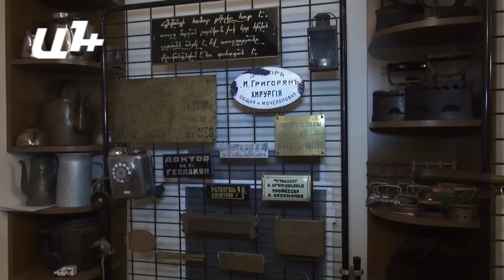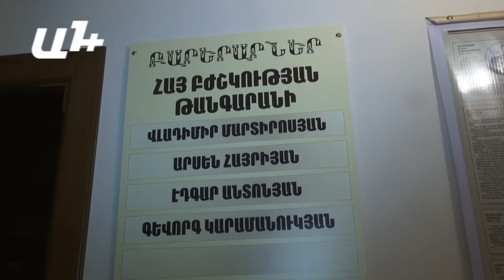Հոգեբույժը Հայ բժշկության թանգարան է հիմնել՝ առանց պետական աջակցության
Պեղածո մասունքներ, պղնձե, կավե, ապակյա սափորներ, սրվակներ ու սկահակներ, փայտե ու բրոնզե հավանգներ, բժշկական գործիքներ և սարքեր, գրքեր, փաստաթղթեր, լուսանկարներ, գրասեղաններ, գրապահարաններ, հայ և օտարազգի անվանի բժիշկների գրքեր՝ ինքնագրերով, ընծայագրերով, լուսանկարներ ու փաստաթղթեր: Ավելի քան 30 հազար ցուցանմուշ ներառող այս հավաքածուն, մասնագիտությամբ հոգեբույժ, հոգով կոլեկցիոներ Հարություն Մինասյանինն է, որ հավաքել, գնել, փոխանակել, նաև նվիրատվություններ է ստացել ու հիմնել իր երազած Հայ բժշկության թանգարանը: Այստեղ կպահպանվի, կցուցադրվի և սերունդներին կփոխանցվի հայ ժողովրդի դարավոր բժշկական մշակութային ժառանգությունը՝ նյութական և հոգևոր արժեքները: